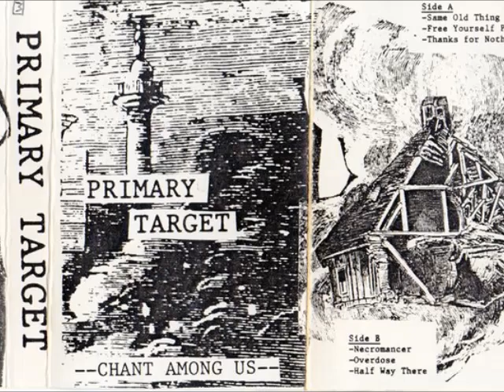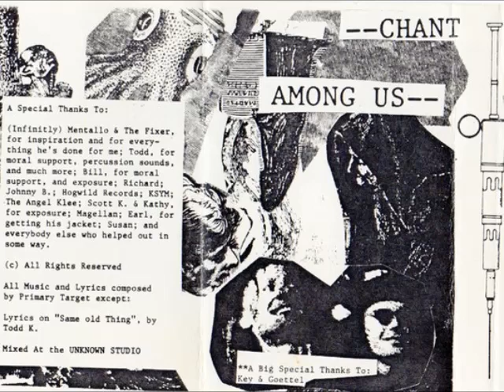Primary Target - Open Sores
Industrial, Minimal Dark Electro, Oldschool EBM (US). James Mendez (Jihad). " Chant Among Us " (1991), cassette, not on label, self-released.

" Primary Target is a compilation of 6 tracks that I released on cassette sometime in 1991. The tracks vary in style from more mellow upbeat type material to a little darker shade of grey. I stumbled across this while going through more archived music from the vault. :) Keep checking back as I continue to post more updates soon. Thanks for stopping by and spending time on this site. It is much appreciated. Feedback is always welcomed ! "